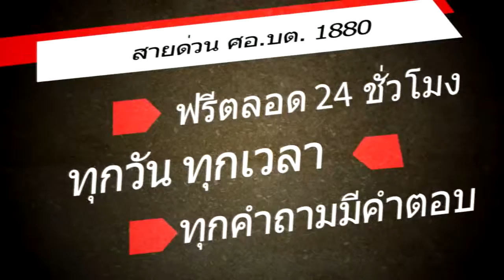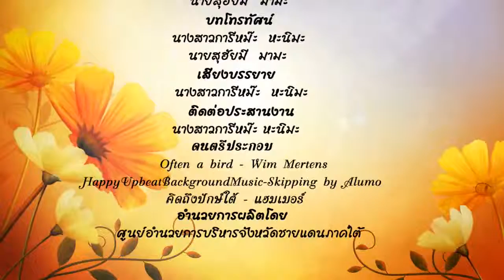สลามัต สลาตัน ตอนส่งเสริมปลูกพริกและทำปุ๋ยชีวภาพสร้างรายได้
ผู้ร่วมรายการนายหะสัน กือมะ นักวิชาการส่งเสริมการเกษตรชำนาญการ นางสาวทัศนีย์ ดูนอ ประธานบัณฑิตอาสา ตำบลปะลุกาสาเมาะ นายรอมือลี เซ็. ผู้ใหญ่บ้าน นายมาหะมะรอซี เซ็ง เกษตรกร นายซอลาฮุเดน เซ็ง เกษตรกร นางซากียะห์ โซ๊ะ เกษตรกร ผลิตรายการโดย : สำนักสารสนเทศและประชาสัมพันธ์ ศอ.บต. ออกอากาศวันพฤหัสบดี เวลา 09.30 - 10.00 น. 28/09/60 ทางสถานีวิทยุโทรทัศน์แห่งประเทศไทย จ.ยะลา (ช่อง11 จ.ยะลา) ติดตามรับชมได้ที่ TV ONLINE tv11.prd.go.th/yala ช่องดาวเทียม PSI ช่อง 263 IPM ช่อง 240 และ GMM Z ช่อง 200 ศอ.บต. และTV Santisuk